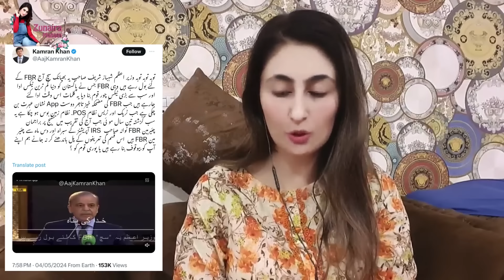Molana Tariq Jameel 2nd Marriage? Dulhan Kon? Sheikh Rasheed Ne Tandoor Khol Liya | Breaking News